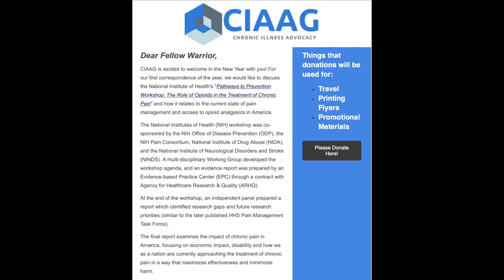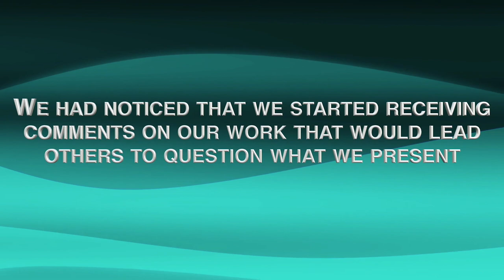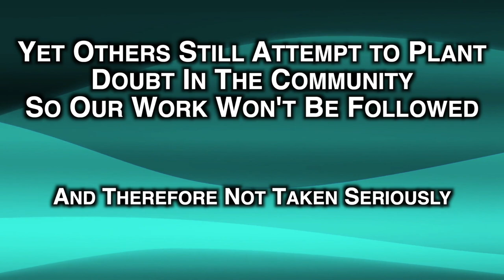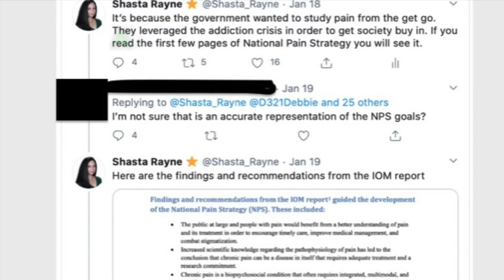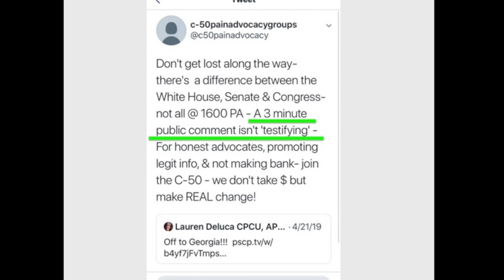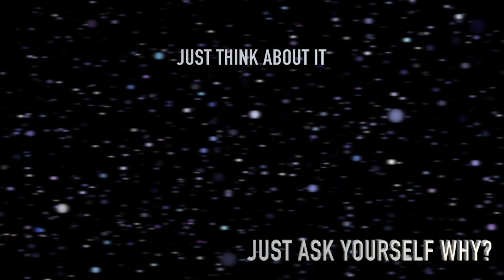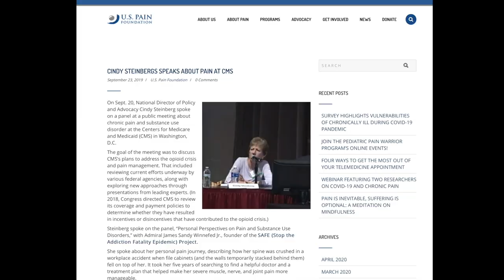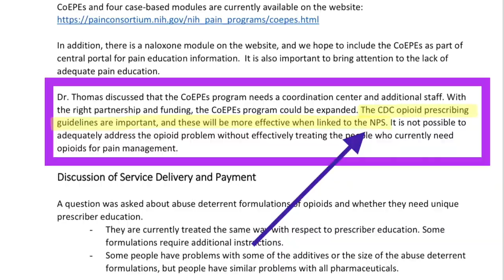The National Pain Strategy--The Advocates--Part One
Here we start our journey into exploring the National Pain Strategy and the CDC Guidelines.  Since the release of Violation of A Nation in April 2019,  we continued our search for information and found more information that supported our report.  Come join us as we unveil the story of how we found out that the CDC Guidelines were a part of the National Pain Strategy.  Also, we discuss the opposition and other "advocates" in the community that have tried to disrupt our work.

This is part one of a three part series.  Thank you for joining us!  You can find documentation of this work on our twitter account and on our

Below is the link to the document that we wrote about the NIH meeting.

Below is the link to the NIH document; the Executive Summary from the meeting.

Below is the link to the meeting where the screenshots in the video are taken from.